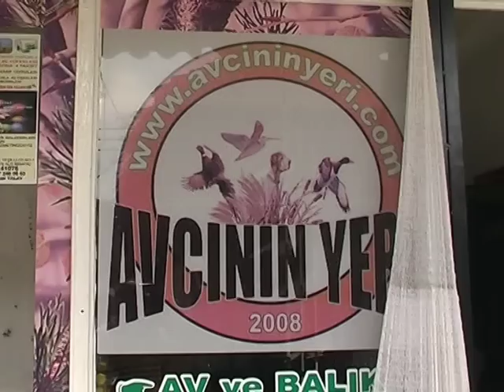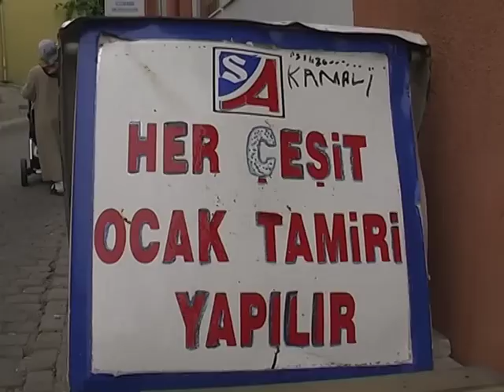4 BÖLÜM BİGADİÇ